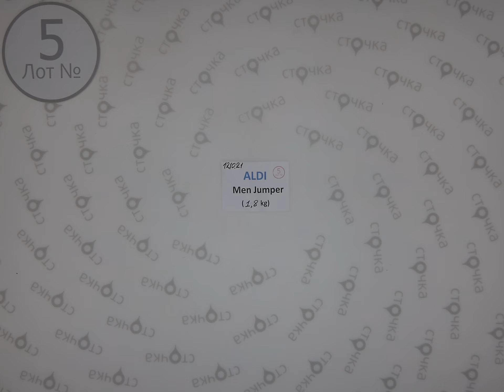ALDI men JUMPER 5,Цена за кг: 13 евро , сток одежда оптом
ALDI men JUMPER( Лот№ 5)
Мужские джемпера (сток)
Страна: Германия
Сезон: Демисезон
Цена за кг.: 13 евро
Цена за мешок: 23.40 евро